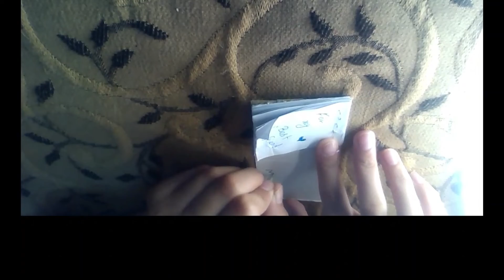DIY best friend gift idea / best out of waste idea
Material used:

Designer tapes
empty match box
stapler
white sheet
scissor